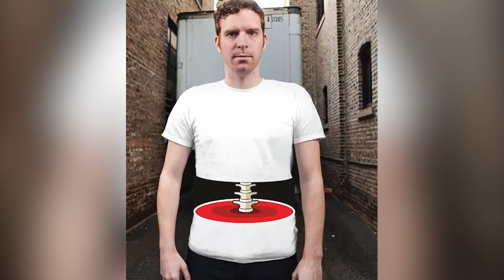En Orijinal Tasarımlara Sahip Harika Tişörtler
Tasarım önemli bir mesele hele de orijinal tasarım... Tişörtlerde de tasarımın orijinal olması bence çok önemli. Bu videomda da zekice tasarlanmış tişörtlere değindim. Tişört severlerin çok hoşuna gidecek tişörtlerden bahsettim.

Bence bu tarz ufak espriler içeren tasarımlar çok hoş görünüyor. Bey abi de “Evet, tişört benim.” Dercesine kameraya pis pis bakmış ama tişörtün sevimliliği kurtarmış durumu sanki.
Görünmeyen bir el adamcağızı arkasından kavramış ama adamın hiç umurunda değil bu durum. Tişörtün tasarımcısı bizlere bu umursamaz havayı verirken, bizleri uzaktan görenlere de ufak çapta bir şok yaşatmak istemiş olabilir arkadaşlar.
Fotoğrafta bir gariplik var mı? Eğer fark etmediyseniz ilk bakışta adamlar istediklerini başarmışlar demektir.
Tişört, uzun saçlı görünmek isteyip saçı çok yavaş uzayanlara derman olmak edasıyla tasarlanmış arkadaşlar. Ya da bir saç boyası reklamı da olabilir tabi.
Bu tişört ilk başta gayet sıradan görünüyor; ama iş arkadaşlarınızı korkutmaya geldiği zaman aşağıdaki bey abi gibi tişörtün gizli özelliğini kullanmaya başlayabiliyorsunuz.

Bence basit, ama bir o kadar da eğlenceli bir tasarım bu. Silüet şeklinde minik bir boyacı, tişörtünüzü boyuyor. Adamcağızın boyası daha kurumadan da hain kapitalistler hemen satmışlar tişörtü, hal böyle olunca silüet adam da bırakmamış tişörtünü tabi.
Buradaki hanım abla da son derece mutlu görünüyor gördüğünüz gibi, ama mutlu olması gereken kolyedeki kuş asıl. Çünkü kafesten kurtulmuş.
Bu arada bu tişörtleri alanlara kolyeler de eşantiyon arkadaşlar. Ne kadar güzel olduğu tartışılır tabi ama sıra dışı bir tasarım olduğu kesin.
Bakın bu tişörtü sevdim işte, özellikle sporla uğraşıyorsanız, göğsünüzdeki terden yola çıkarak kaç dakikadır spor yaptığınızı gösteriyor bu tişört. O değil de, peki biz 60 dakikadan fazla çalışırsak ne olacak?
Sağ taraftaki tişörte bir şey demeyeceğim ama, sol taraftakini beğendim. Hatta bey abi de bayağı havaya girmiş anladığım kadarıyla. Benim olsa bu tişört muhtemelen ben de böyle dolanırdım ortalıklarda.
Benim tasarımını en çok beğendiğim tişörtlerden birisi bu arkadaşlar. Gayet sade ama bir o kadar da yaratıcı bir tasarım. Adamın kolunu bildiğiniz filin hortumuna çevirmişler. Üzerine de filleri seviyoz yazmışlar.

Bu hanım abla hamileymiş, içerdeki minnak arkadaş da halinden gayet memnunmuş. O değil de ben daha önce hiç gülen iskelet görmemiştim.  Daha önce görenler var mı aramızda?
Minnak yavrucak doğduktan sonra ne yapacak? Annesinin babasının canını okuyacak. Bunu bilen tasarımcılar da, araba yolu şeklindeki bu tasarımı yapmışlar. Bu tasarımcılar çok fena ha..
Çok gerçekçi görünüyor bu köpecik, tişörtten çıkıp bizi koklayacakmış gibi bakıyor hem de. Arkadaşlar, bu köpecik gerçekçi bir çizim mi yoksa, harbiden tişörtün üzerinde dışarıya doğru çıkıntı mı var?
Hepimizin içinde yaşayan ve bilmediğimiz canlılar var aslında. Biz farkında olmadan bizimle aynı bedeni paylaşıyor bu gizemli canlılar temalı bir tişört. Biraz ürkütücü bir fikir ama arkadaşın tasarımı daha çok sevimli görünüyor bence.
Genelde sıra dışı tasarımlar için süper, çok sıra dışı tasarımlar için işsiz bunlar deriz. İşte bunu tasarlayan arkadaş işsizmiş ya da gerçek bir tasarımcı. Kararı siz verin dostlarım. Ben beğendim şahsen fikrini.